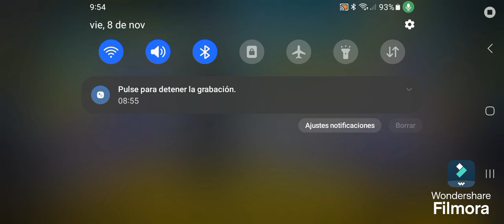Martin brazoban subiendo el br clasificatoria capítulo 70